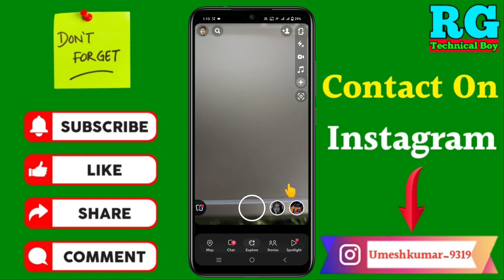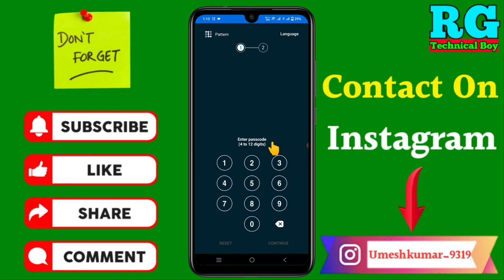Snapchat app me password kaise lagaye | How to set password in snapchat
कि Snapchat app me password kaise lagaye | How to set password in snapchat

Your Queries- 👇
Snapchat app me password kaise lagaye
How to set password in snapchat
snapchat par lock kaise lagaye
how to lock snapchat
snapchat me lock kaise kare
snapchat me lock kaise set kare
how to lock snapchat app
snapchat par password set kare
snapchat par lock kaise set kare
snapchat par password lagaye
snapchat me lock lagaye
snapchat par lock set kare